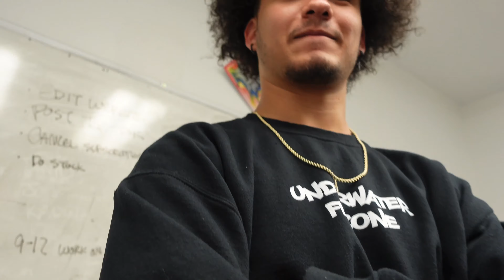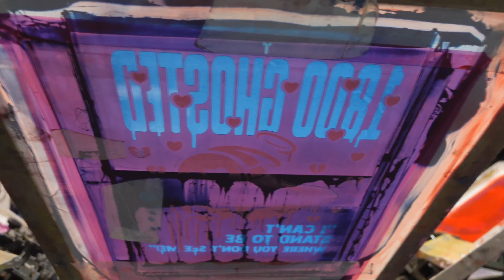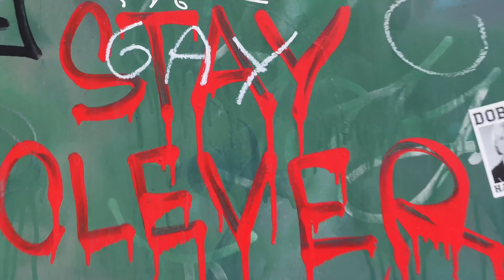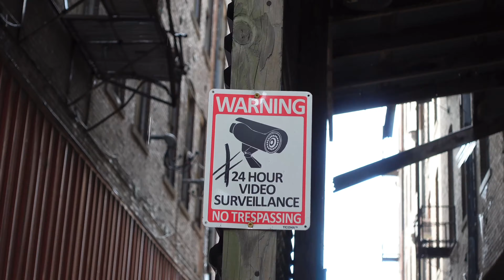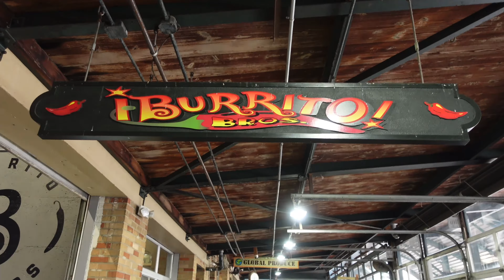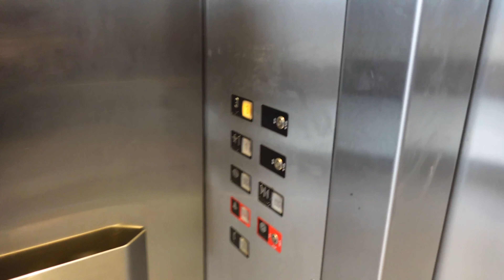So Alive (Kansas City, MO)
I call this video “So Alive” because this is the way that I feel about this day. These are the days where I truly feel alive, I feel free, and I feel my purest form of happiness. I experience happiness doing many things, & I must say that days like this, exploring with the boys, making these memories, these are the moments when I find that pure, true happiness in my life. Life is about experiences. When it’s all said and done, when you’re sitting on your death bed someday, be able to look back on your life and think wow, I’ve truly experienced so much in my time here on Earth. Make those experiences today. Never go a day without experiencing something new, weather it be exploring, reaching out to someone new, or even just challenging yourself to complete a random task. Experience life, experience everything about life, and be the person that is able to look back on their life and say, I truly lived my life to its fullest potential.

While speaking on experiences, I hope that this video allowed you to experience this day with us. The goal of these vlogs are for you, the viewer, to have felt as if you were there with us as we go on these journeys around the city. I pray that this video was able to have a positive impact on your day in some way.